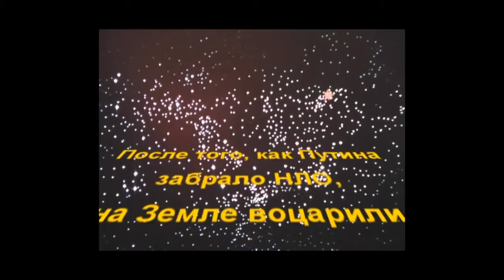Vexxin Ad 1